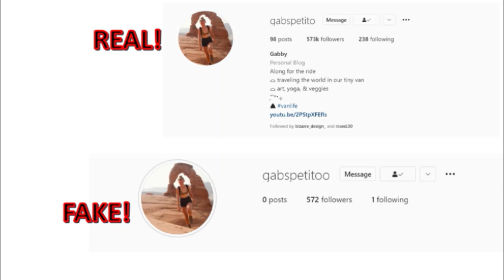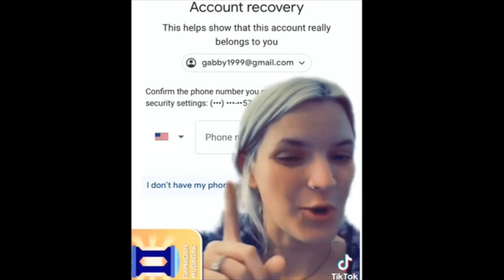Brian's Mother - Fake Instagram Profile! | Gabby Petito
Gabby Petito's body was found in Grand Teton, and her manner of death was declared as homicide. Brian is still on the run, and his parents are still not willing to talk.

If this video about Gabby Petito's boyfriends parents are true, then I have no words. To take things this far!!
What do you guys think? Maybe we should try to replicate this process and test it for ourselves.

We need justice for Gabby Petito. Let's find out what exactly happened to Gabby.